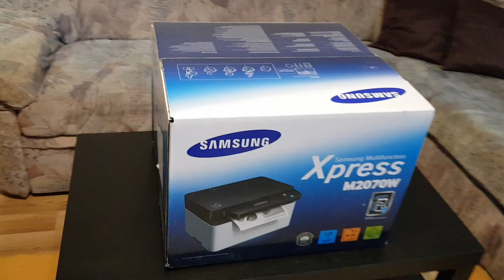Samsung M2070W Multifunction Laser Printer - UNBOXING